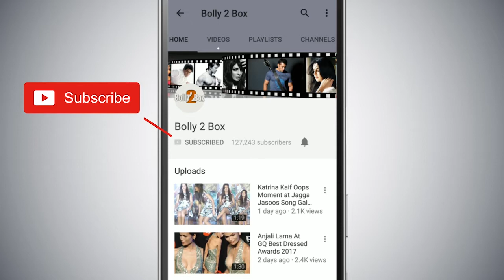Salman Khan और Sonakshi Sinha के DABANGG 3 मूवी से कुछ अनदेखी अनसुनी बाते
SalmanKhan और SonakshiSinha के DABANGG3 मूवी से कुछ अनदेखी अनसुनी बाते